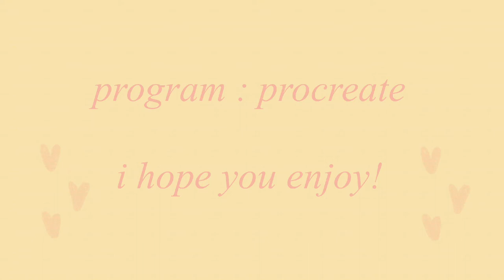tori spring speedpaint (heartstopper)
so so excited for the heartstopper series to come out, tori is one of my all-time fave characters and i cannot wait to see her be brought to life!

overworld day [terraria] - Re-Logic
overworld night [terraria] - Re-Logic

thanks !